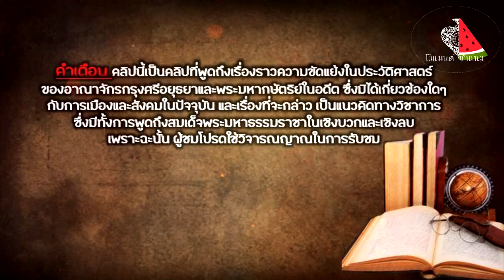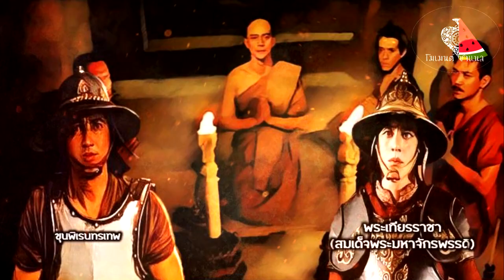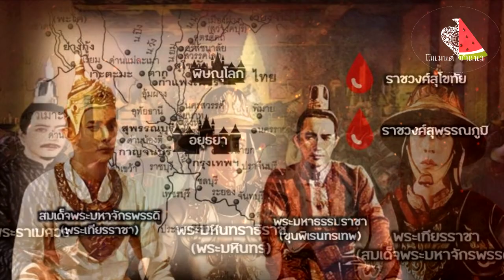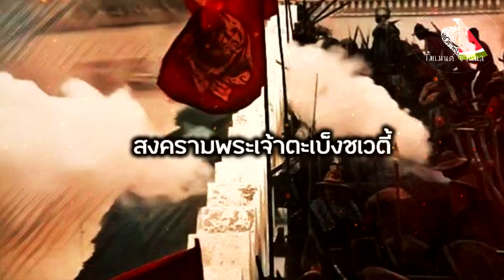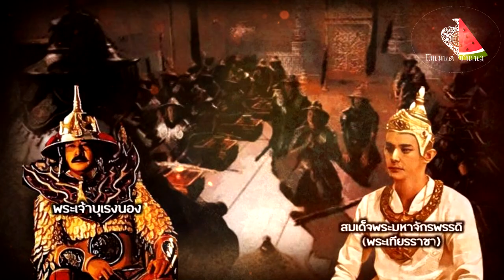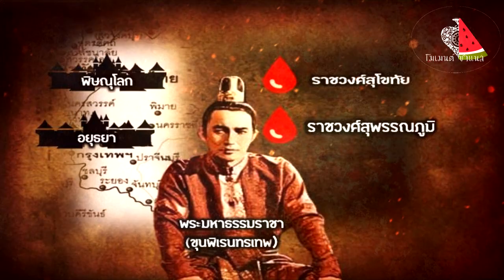พระมหาธรรมราชาทรยศจริงหรือ? : เก็บตกประวัติศาสตร์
เป็นข้อถกเถียงกันมาหลายยุคหลายสมัยว่า โดยที่แท้แล้ว สมเด็จพระมหาธรรมราชายอมเสียสละไปเข้ากับกรุงหงสาวดี เพื่อที่จะทำให้อยุธยาได้รับความสูญเสียน้อยที่สุด หรือสมเด็จพระมหาธรรมราชา เป็นคนทรยศกรุงศรีอยุธยาไปเข้ากับหงสาวดี และการจะทำความเข้าใจเรื่องนี้ ก็พอจะตีความได้ตามหลักฐานทางประวัติศาสตร์ที่หลงเหลืออยู่